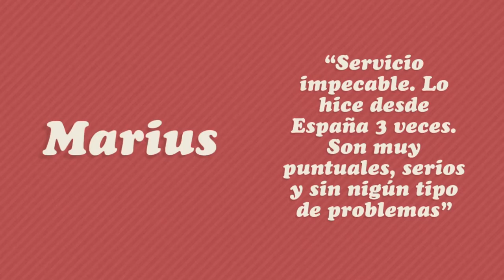Opiniones de nuestros clientes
Estas son las opiniones de nuestros clientes. El mejor servicio y los mejores productos. 😎🌟🏆 No lo decimos nosotros, lo dicen nuestros clientes.

Tierra de Flores Quito

Dirección: Av. Atahualpa y Ulloa (Sector UTE) Quito, Ecuador.

:::::Alegramos tus momentos especiales::::::